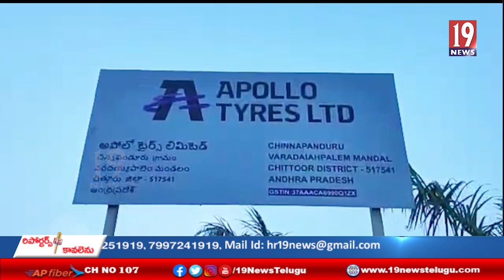అపోలో పరిశ్రమ భూ భాదితుల రిలే దీక్షలు-చిత్తూరు జిల్లా